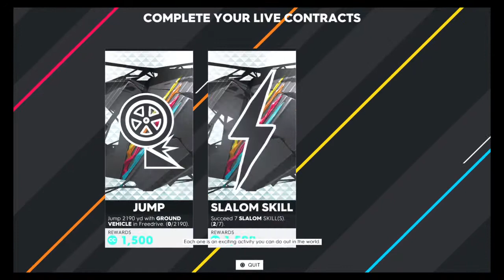XxHamed_BlackxX s Live PS4 Broadcast